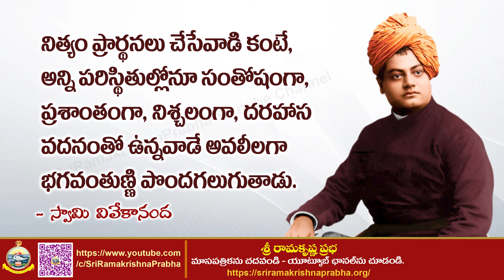Inspirational Quotes | whatsappstatus | Sri Ramakrishna Prabha